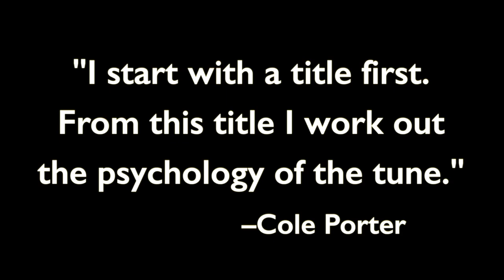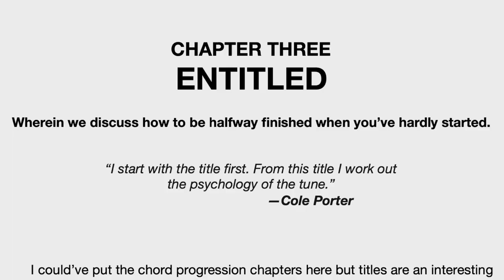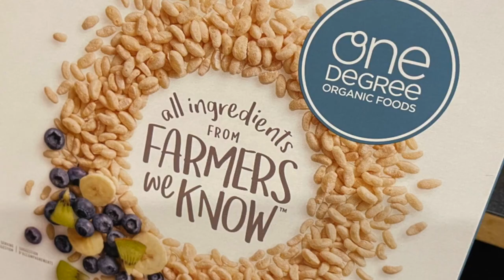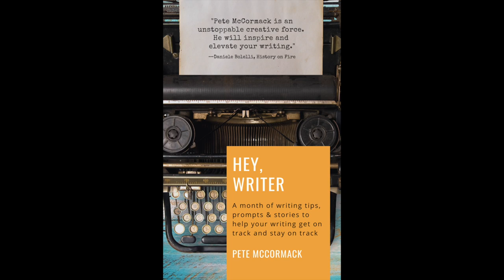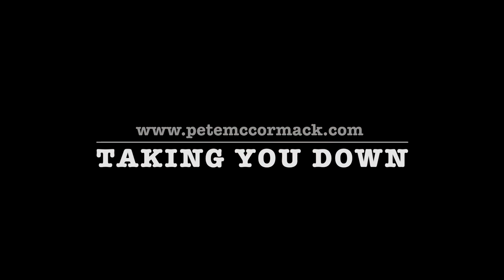Get a GREAT TITLE and Write Faster (That's What Legends Do)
What do lyricist Bernie Taupin, Dave Grohl and Cole Porter all have in common, other than countless musical hits? They love titles and often say having a good title is the way they start many of their songs. A good title for your song is like an outline for a book. It's gold. Don't sleep on the importance of titles to get your creative juices flowing. I took my own prompt to heart and wrote the song you'll hear at the end, from a title, in, like, ten minutes. Ten minutes! Then it took weeks to record, but life ain't perfect.

Trombones by Kevin Jackson

Here are the lyrics from the song I wrote in about ten minutes once I had the title. It was a cool process.

TAKING YOU DOWN

Every dog has its day and your day is done
Cruel to the bone you never left me alone
Crushing my dreams, do you know what that means?
I'm taking you down
I'm taking you down down down down down taking you...

You want it this way, let's go MMA
You want a piece of me let's go UFC
Minus the rules, I'm coming for you

Days of tears
Nights of sweat
Years of fears
In my head
I'm taking you...taking you down

Picking me up, taking you down
I'm picking me up!
Taking you down down down I'm  taking you down
I'm taking you down down down down down taking down!